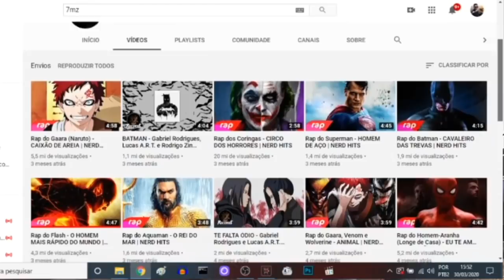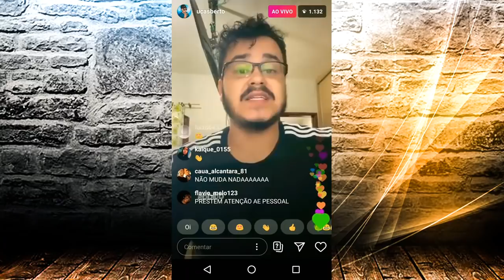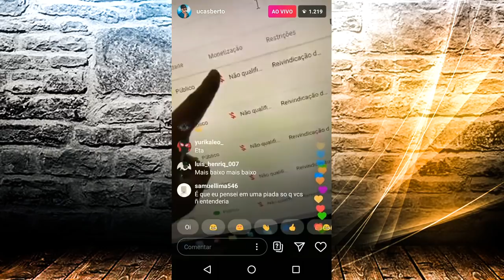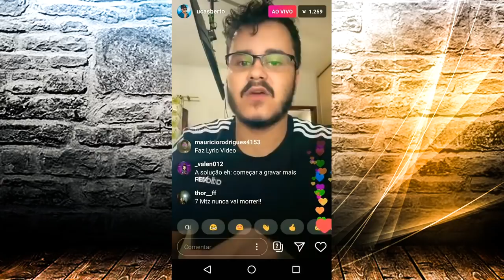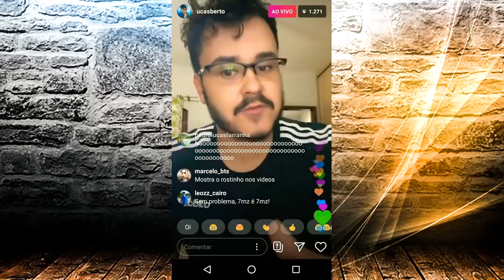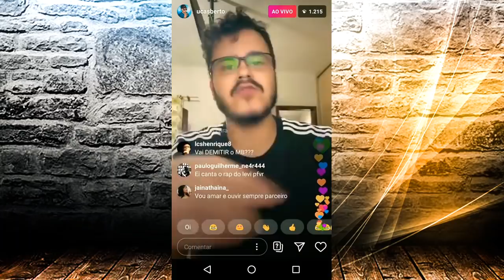AGORA ENTENDI O QUE HOUVE COM OS 7MINUTOZ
Vídeo Original: